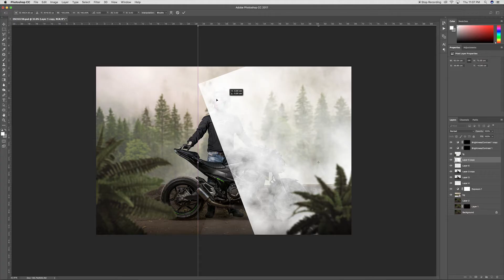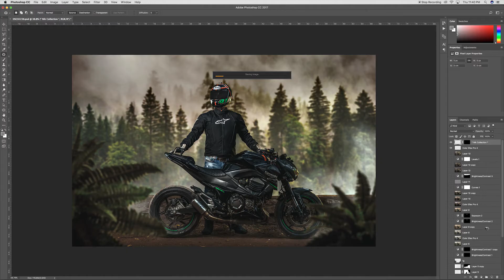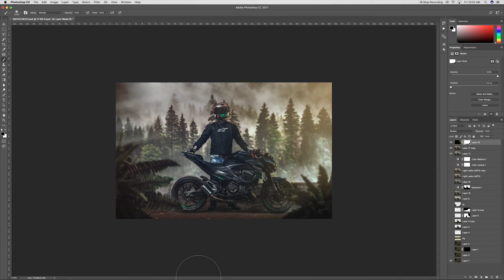How to Replace Background in Photoshop CC / KAWASAKI Z800 // PHOTOSHOP SPEED EDIT